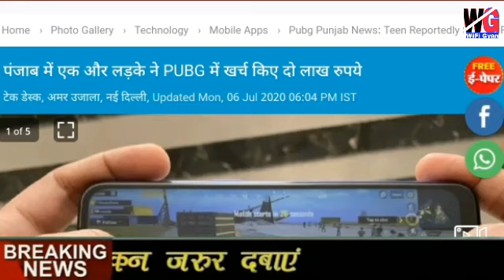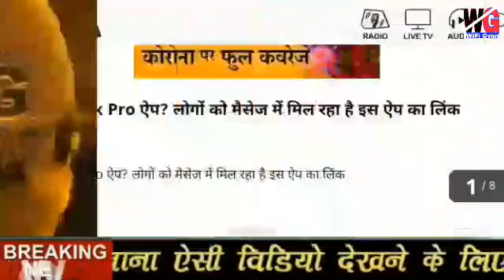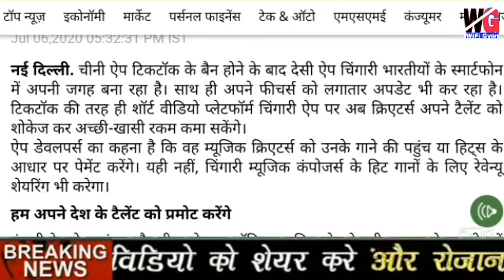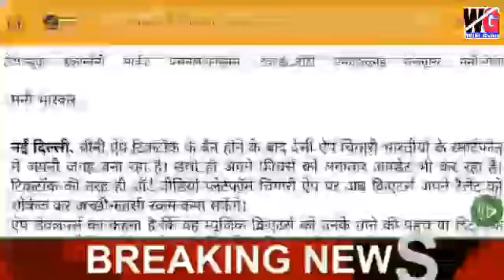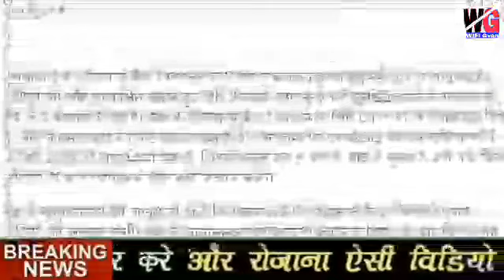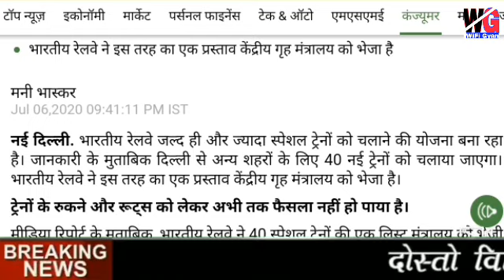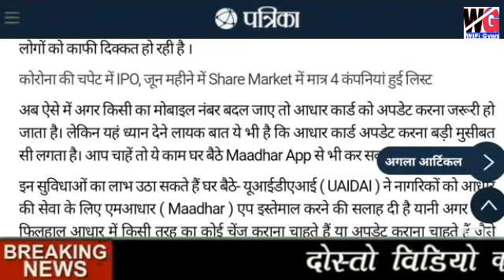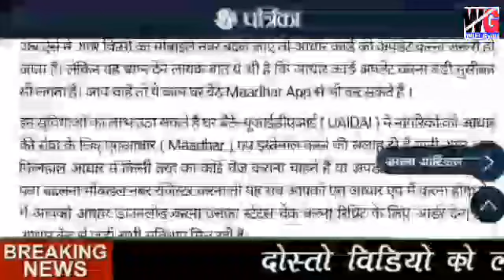आज 9 जुलाई 2020 की सबसे बड़ी खबर big breaking news! भयंकर ऐलान Pubg बंद! बड़ी खबरें मुख्य समाचार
Today breaking news आज 9 जुलाई 2020 सबसे बड़ी खबर! भयंकर ऐलान PUBG बंद! Taza updates

आज 9 जुलाई 2020 के सभी बड़ी खबरें today breaking news ताजा खबर big breaking news updates badi khabar मुख्य समाचार headlines news updates

आज#_की_ताजा
आज 9 जुलाई 2020 की बड़ी खबरें ताजा समाचार headlines news updates ताजा खबर मुख्य समाचार

Today#_big#_breaking#_news#_update#_taza#_updates#_headlines#_news#_updates

आज 9 जुलाई 2020 की बड़ी तााा खबर headlines s update today headlines news updates
Today breaking news updates आज का ताजा मौसम विभाग समाचार today breaking news update India news today updates headlines news updates
Mausam weather news updates badi khabar headlines news updates
आज 9 जुलाई 2020 की बड़ी खबरें ताजा समाचार headlines news updates बड़ी खबर PM Modi speach

Aaj 9 July 2020 की सभी बड़ी खबरें मुख्य समाचार
Headlines news updates ताजा खबर headlines for updates badi khabare headlines news updates

देश-विदेश की सभी बड़ी खबरें 9 July 2020 taza updates
India news update today updates on big breaking news update

आज का ताजा समाचार big breaking news update y breaking news updates today breaking news

आज 9 10 जुलाई 2020 के सभी बड़ी खबरें India  news updates taza update khabar big updates headlines news